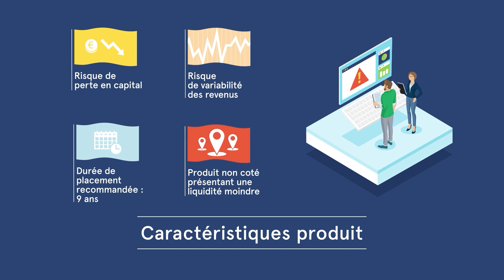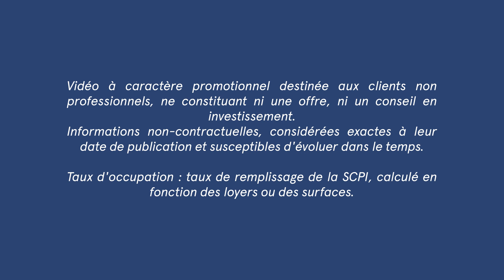💡 La SCPI du trimestre : LF Europimmo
📍 Avec un ADN core, et un positionnement patrimonial, la SCPI continue de se développer autour de 3 axes : la localisation, la qualité de construction et des locataires de 1er rang.

✅ Ce fonds affiche un bilan 2022 très positif avec :

- une collecte totalement investie
- des arbitrages générant 10% de plus-value
- un taux d’occupation financier de 97%

🎙️ Découvrez LF Europimmo en quelques minutes avec Guillaume Allard, Directeur Général adjoint à La Française REM.